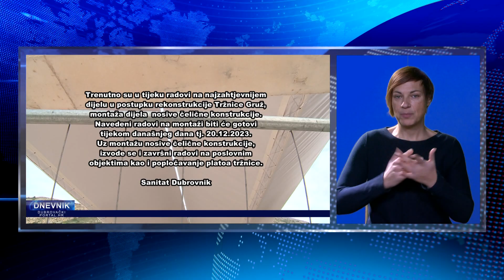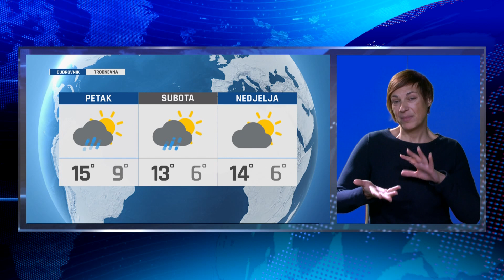DNEVNIK NA ZNAKOVNOM JEZIKU 201223